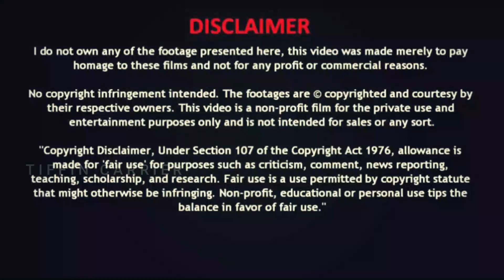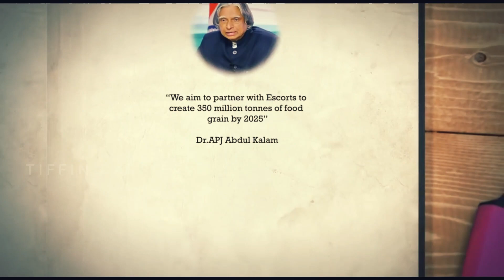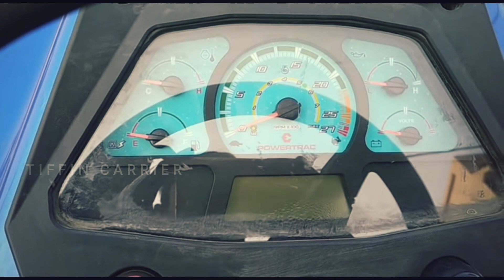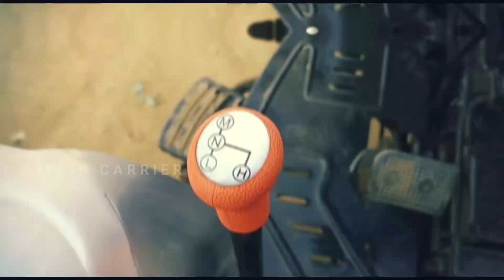POWERTRAC EURO 50 Tractor Price Specifiction Review in Tamil|Newly Launched in 2021